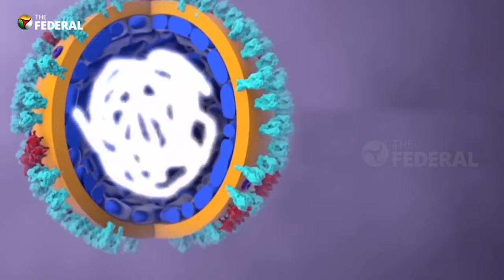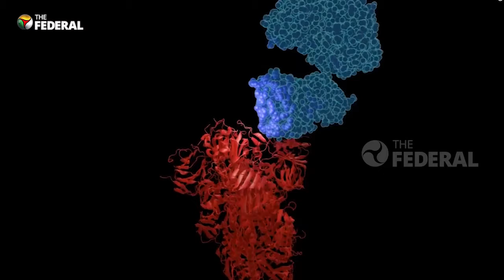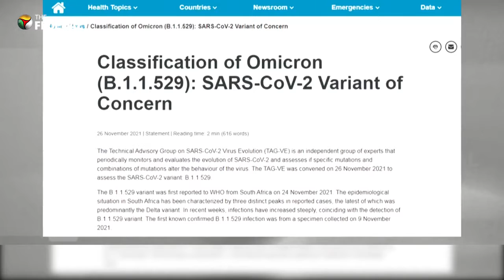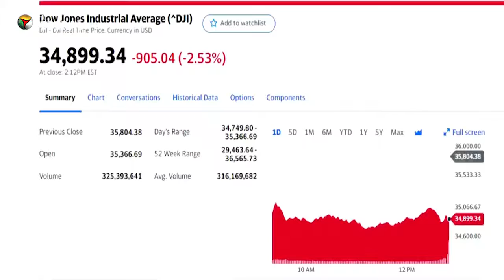Explained: New COVID variant Omicron & why it is triggering alarm | The Federal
Two years into the devastating COVID-19 pandemic, just when there were hopes of the worst of the pandemic being over, the virus seems to be showing no signs of a letup. On the contrary, it continues to keep mutating and coming back with stronger variants threatening to engulf humankind all over again. The World Health Organisation has named the new  B.1.1.529  variant as Omicron. It was named after a letter in the Greek alphabet to avoid stigmatising the country it was detected in. It has been dubbed as the super strain as it is believed to be spreading faster than the Delta variant. Here’s everything you need to know about this new strain which has sparked fears of another devastating wave across the globe.